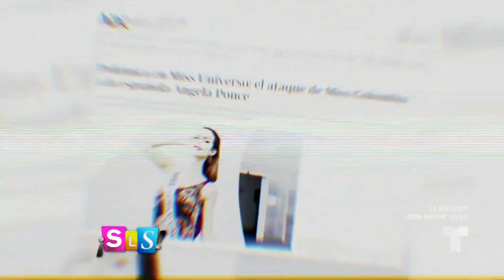Lupita Jones habla del caso de Miss España | Suelta La Sopa | Entretenimiento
Video oficial de Telemundo Suelta La Sopa. Fuerte controversia se destapó tras las críticas de Miss Colombia a Miss España, y ahora Lupita Jones se suma a la polémica.